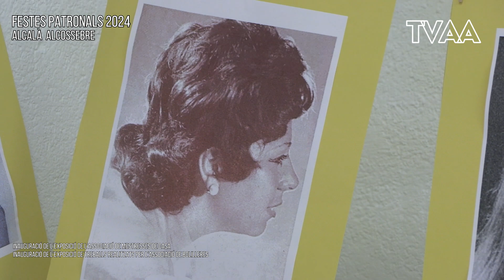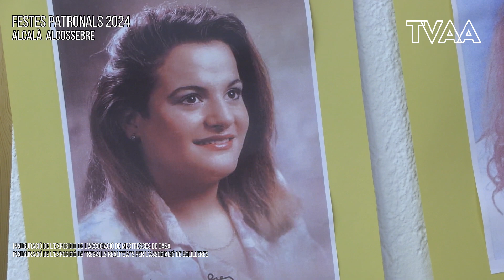Festes Patronals 2024 inauguració i exposició